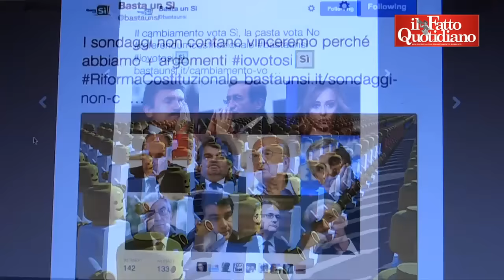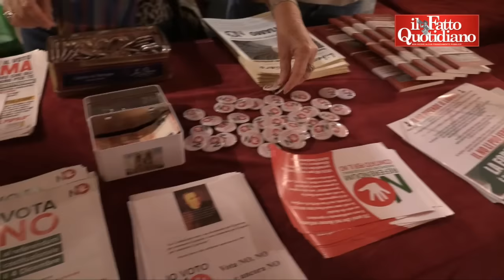Referendum, Rodotà: “Voto estero? Preoccupazione per genuinità”. Maltese: “Lettera Renzi? Paura del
di Manolo Lanaro e Alberto Sofia